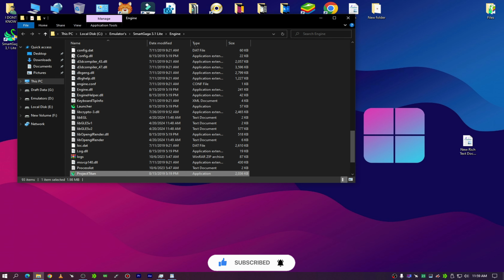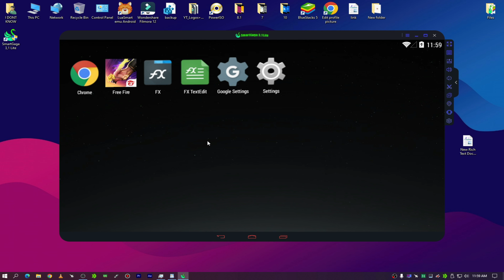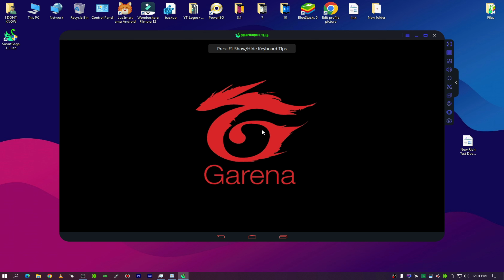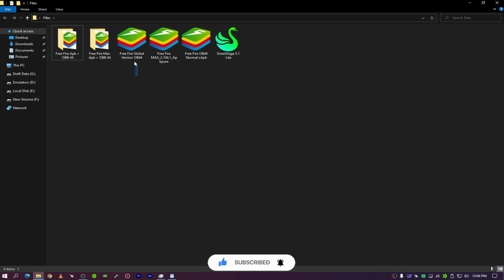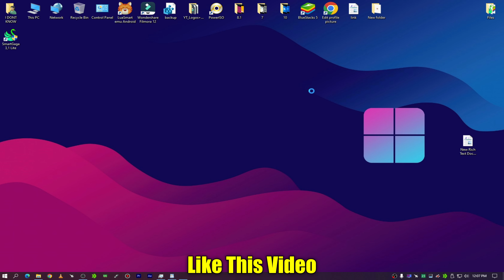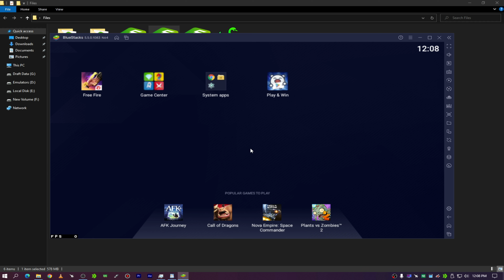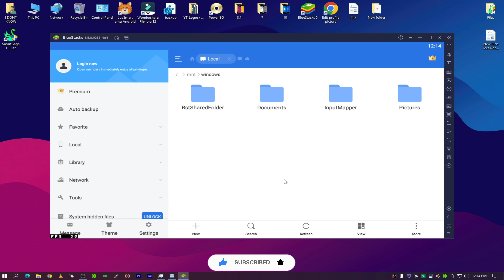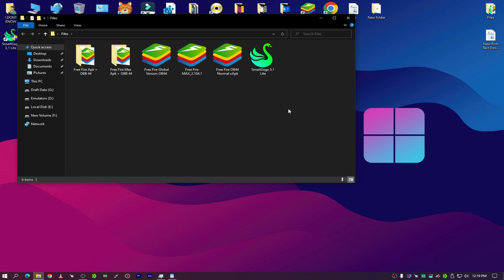Free Fire OB44 All Version APK | Free Fire APK & OBB Install in Smart Gaga | Bluestacks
Hello, Guys, Welcome to This Channel!
I Am Showing U "Free Fire OB44 All Version APK | Free Fire APK & OBB Install in Smart Gaga | Bluestacks"
Aj Mai Ap Ko Daynay Wala hoo Free Fire Or FFmax Ki All Version Apk Jaisa Kay normal Version Global Version X86, Aj Ki VIdeo Ko Suru Karnay say Pehlay mai App Ko Bata Du K is Video Mai Jatni Bhi Apk Batanay Wala hoon App ko Un Sab Apk Ka link Description mai mil jaye ga.toh abhi mai yeh bata dayta hoo in apk ko use kaisay karna hai."

Free Fire OB44 APK+OBB
Updated Soon as Possible!
Wait & Comment

Free Fire OB44 Amazon XAPK
Wait For Update
Comment ? U Want

SmartGaga 3.1 Best For Free Fire Ob44 For Low End Pc - OB44 Update In Smart Gaga 3.1 Lite
Free Fire OB44 Apk Download Link ⚙️ Amazon, Huawei Normal & Global x86.
Free fire OB44 Normal 32bit Apk Update l for all emulators l BlueStacks l msi
How To Install Apk Obb In Smartgaga | How To Import Obb Fil Smartgaga | Offline Install | In Hindi
How To Add Free Fire APK and OBB File in Bluestacks 5

Processor: Asus Core i3 2nd gen (3.30 GHz) 2 Core Processor
PC: 2nd Generation (4 Logical Processor)
Storage: 120 GB SSD & 250 x 3 Hard Drive
Monitor: 19-inch LCD (60 Hz)
Ram: 8GB Ram (DDR3)
Graphics Card (Amd 5450 Low Bugdet 1GB DDR3 64Bit)
Mouse Bastic China
Keyboard Kensington Washable

Video Covers the Following Topics:
How To Add Free Fire MAX APK and OBB File in Smartgaga Emulator
How to Download Free Fire New Update OB44 Apk+Obb & Free fireX86 (Normal Version) + (Amazon Version)
How to Download Free Fire OB44 In Smart Gaga | Free Fire New Update OB44 XAPK | ob44 in smart gaga
✅HOW to install Free Fire In Smart GAGA Emulator - (APK+OBB) - 💯Update Free Fire In Smart gaga
FREE FIRE X86 OB44 APK DOWNLOAD | FREE FIRE X86 APK OB44 | FREE FIRE X86 GLOBAL + AMAZON APP STORE
How to Download Free Fire OB44 New Update II FF New Update OB 44 APK | Free Fire x86 Version
How To install FreeFire in Smartgaga Without Play Store | Smartgaga me Free Fire Kaise Download Kare

CREDITS: Free Fire & Free Fire Max | SmartGaga | Bluestacks

Ignore Tags!
How to import apk and obb file in smartgaga free fire max?
How to add apk and obb file of free fire max in smartgaga?
How to import apk and obb in smart gaga free fire max?
How to download free fire max in smartgaga emulator?
How to download free fire in smartgaga emulator?
How to copy paste free fire max in smartgaga?